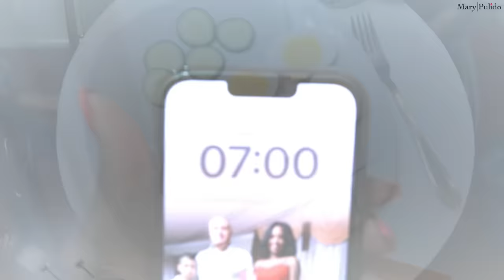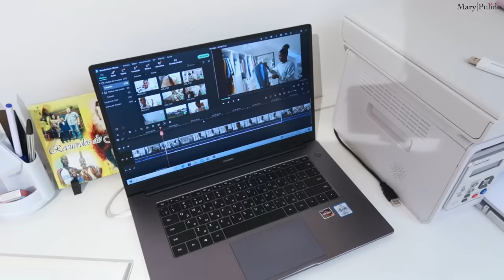ESTÁ ENFERMA☹️ PERO CON ENERGÍA! LE SALIÓ SANGRE POR LA NARIZ🩸 OTRA ORGANIZACIÓN | 6,7 Feb 2024